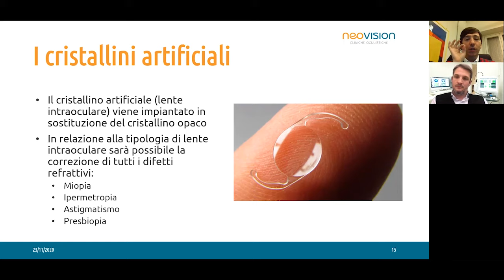Cristallino artificiale: come è fatto e come si inserisce nell'occhio? | Cataratta Capsule #14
Esistono diverse tipologie di cristallini artificiali (IOL). Alcune possono anche curare uno o più difetti visivi, anche combinati insieme. Quali sono e come vengono inserite nell'occhio?
Rispondiamo a questa domanda nell'estratto del Webinar "Cataratta: l'oculista risponde", organizzato da Neovision Cliniche Oculistiche. Una chiacchierata molto approfondita tra Julien Buratto, CEO Neovision, e il Dott. Maurizio Digiuni, Medico Oculista, Specialista in chirurgia della cataratta.

CHIRURGIA DELLA CATARATTA REFRATTIVA
Non tutti sanno che l'intervento di cataratta viene eseguito sempre più spesso anche a scopo refrattivo per la correzione dei difetti visivi quali miopia, astigmatismo, ipermetropia e presbiopia.

l nostro Staff è a disposizione dal lunedì al venerdì, dalle 9:00 alle 19:00 allo 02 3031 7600 oppure inviando una mail all'indirizzo